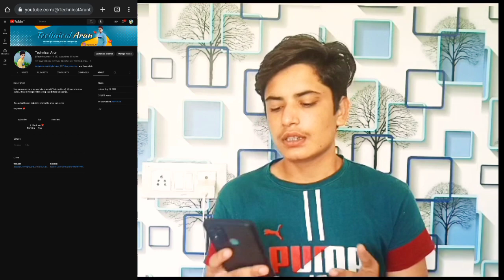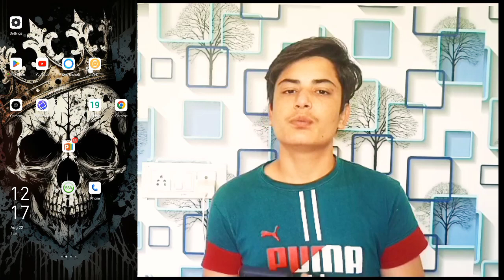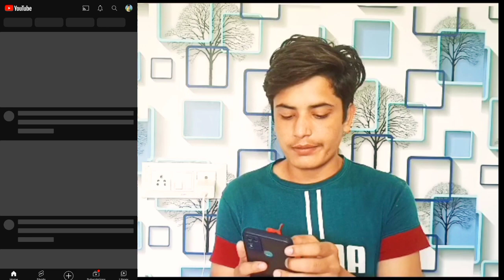YouTube New Update | YouTube Account Me Links Add Kaise Kare | YouTube Updates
youtube new update for all not monetized channel nadir pitafi,
youtube new update community post setschedule set expiration 2023,
youtube new update test and compare,
youtube new update not working,
youtube new update not showing,
youtube studio new update not showing,
youtube new update 2023 not showing